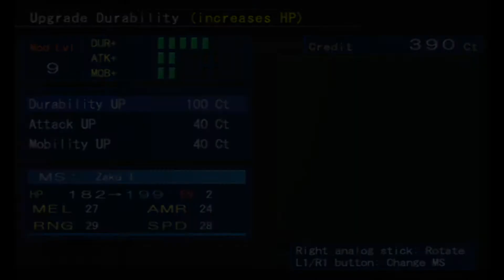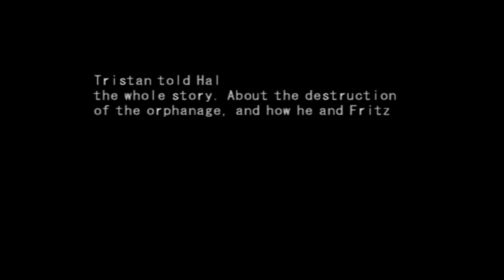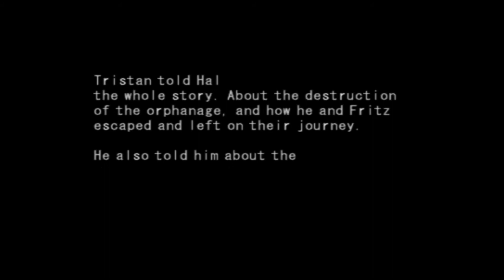Let's Play MS Saga: Imagine actually being bad at video games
Remember at the beginning of my FF2 play through I got super lost and died. That's exactly what happened here. After exploring Eisengard, and talking to definitely not a bad guy Hal, we're to set off for Port Marley. The only problem is I can't remember where that is. After a quick death I do manage to make my way to the port and get the subsequent dungeon underway though.